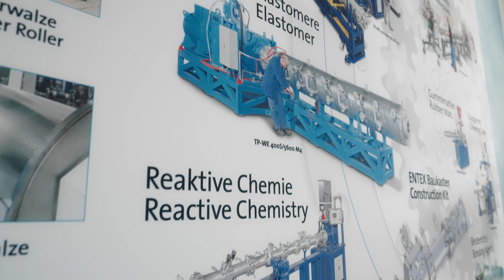We are ENTEX.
Pioneering innovations

ENTEX Rust & Mitschke GmbH is the leading manufacturer of Planetary Roller Extruders. ENTEX has over 160 intellectual property rights registrations to its name since its founding. The company’s product portfolio also includes calender rollers and tempering systems.